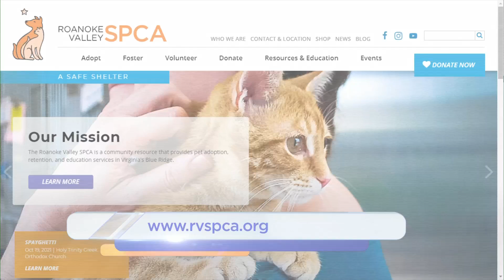Pick Of The Litter: Basi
Basi is looking for a relaxed family that she can call home!